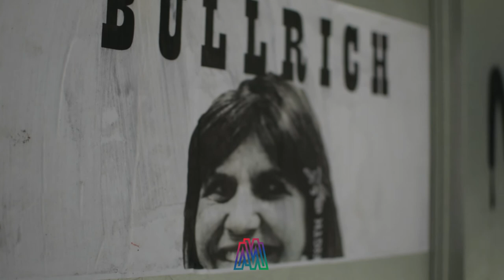Marcha contra el G20 y el FMI